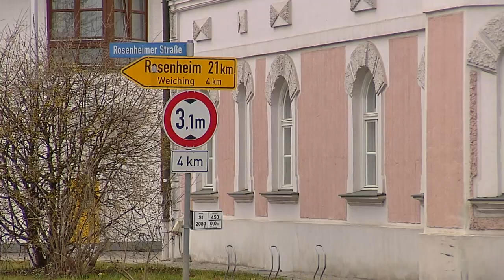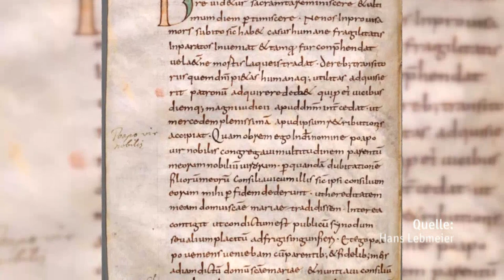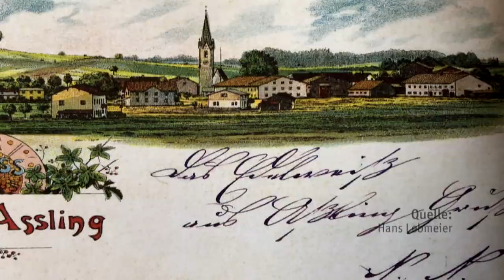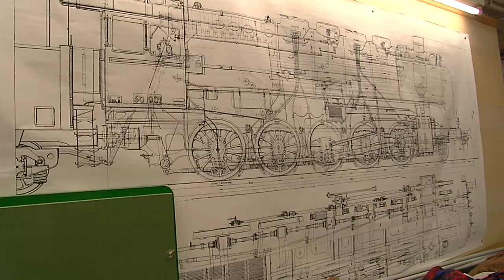Heimatgschichtn - eine Zusammenfassung aus Aßling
Dieser Beitrag ist eine Zusammenfassung unseres Besuchs in der Gemeinde Aßling. Die einzelnen Beiträge können Sie in voller Länge in unserer Mediathek abrufen. Wir haben mit Kreisheimatpfleger Thomas Warg über den Ursprungsort Aßlings gesprochen. Quirin Kaiser erzählte uns, wie er seine Leidenschaft des Ziarchspielens zum Beruf machte. Mit Karl-Heinz Donauer sind wir auf einer seiner Bahnen um den Dampfbahnclub gefahren und bei  Anny Schmidtke erwartete uns eine Vorführung des Mädchenzirkus Aßling.